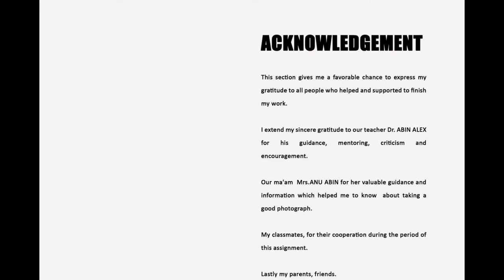Best images for Art & Culture Photography By Vinay H S from Bangalore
Vinay H S from Bangalore is a Professional Diploma in Photography student at Creative Hut Institute of Photography Kerala